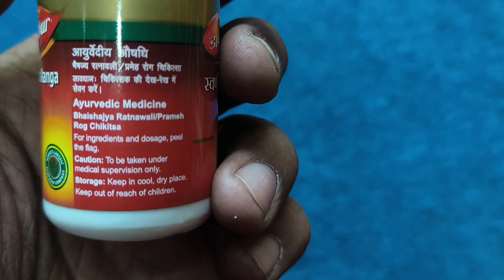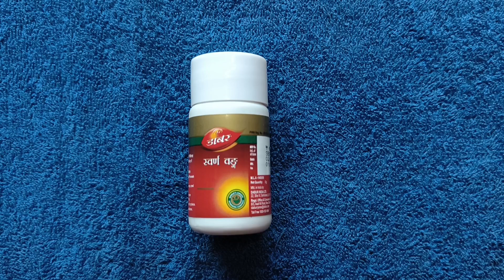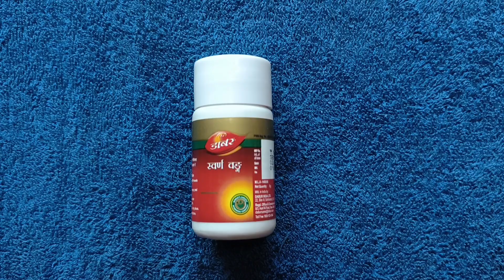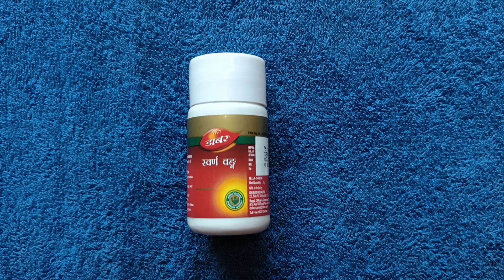स्वर्णवंग के फायदे | Swarna Vanga Benefits & Uses | Dosage | Review | Dabur Swarna Vang Ke Fayde